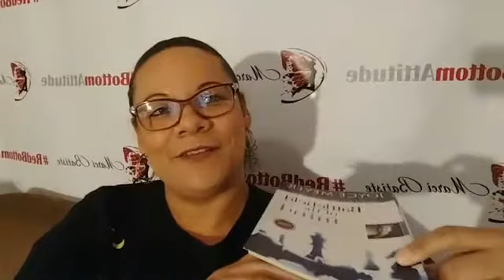Stop drinking the koolaid and THINK!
Join international Speaker, Author and Reality Based Success & Recovery Trainer, Marci Batiste each day as she shares valuable personal development take-aways to help women Raise the BAR on love, life, relationships, and your business by discovering and embracing their STAR POWER. OR Get Registered for an upcoming training